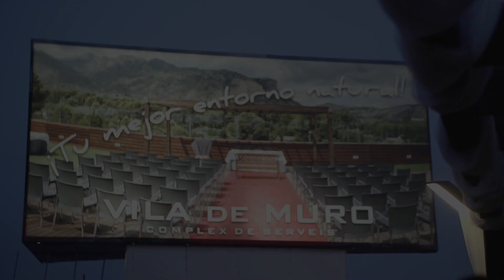Boda en Hotel Vila de Muro y Alcoy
Resumen de la boda de Miriam y Lalo de Alcoy , celebrada en el mes de junio en el Ayuntamiento de Alcoy con un gran banquete en Hotel Vila de Muro. Video de boda: DaClick FotoChic